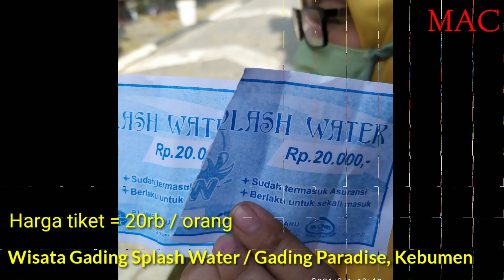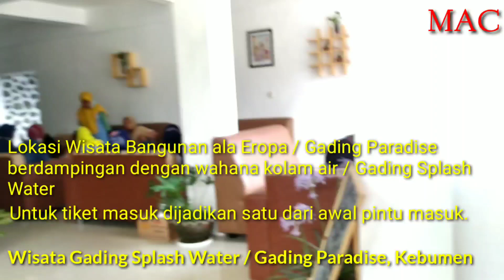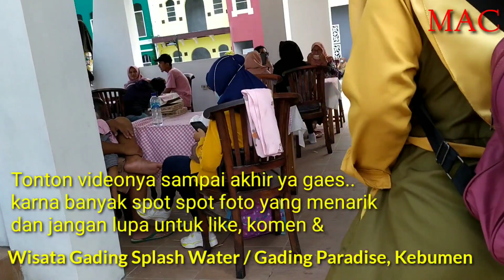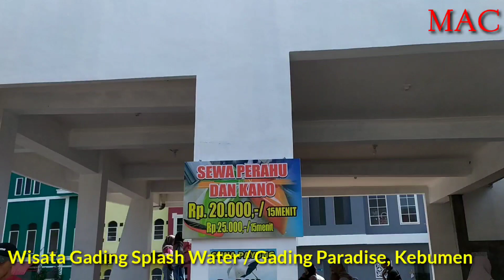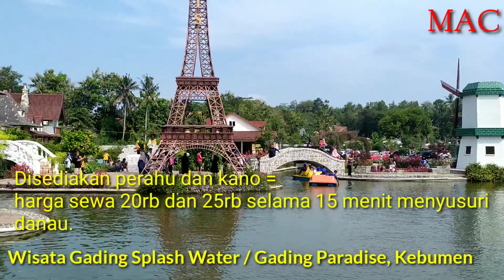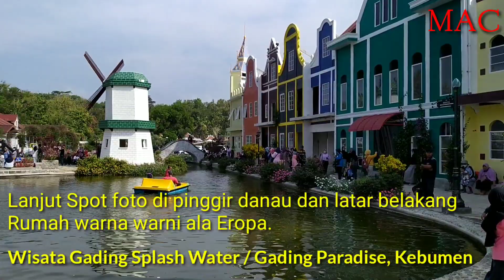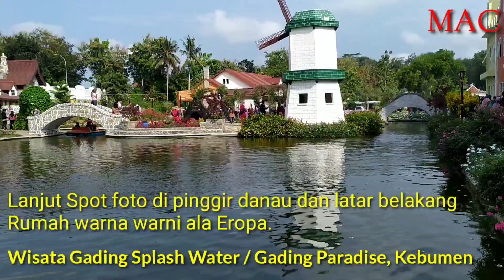Wisata ala Eropa di Kebumen, Gading Splash Water / Gading Paradise. Explore spot Foto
gading paradise kebumen, gading paradise wisata kebumen 2021 bernuansa eropa, gading paradise kampung eropa kebumen, gading paradise kampung ala eropa di kebumen, gading paradise wisata kebumen fatma alim agung

Wisata ala Eropa di Kebumen
Gading Splash Water / Gading Paradise
Wisata Kebumen terbaru 2021
Wisata viral di kebumen
Wisata baru di kebumen
Wisata di Kebumen
Wisata Jawa Tengah
Wisata terbaru 2021

Explore spot foto Kebumen